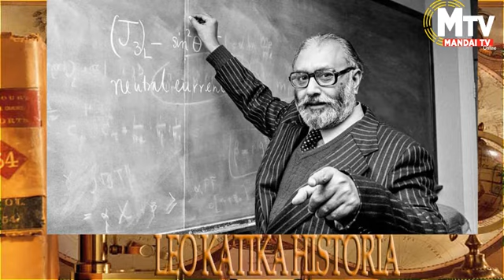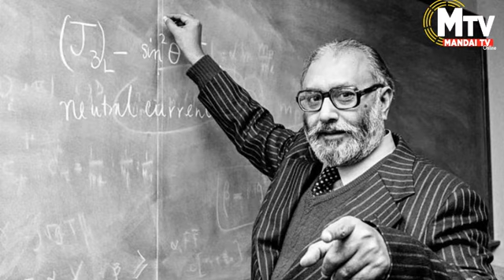THE STORY PAGE: MTUME MOHAMAD(SAW) ALIVYO PAMBANA NA WACHAWI WA MADINA NA KUWASHINDA